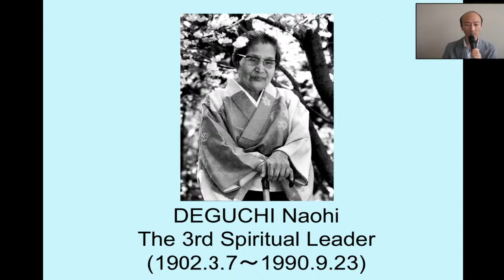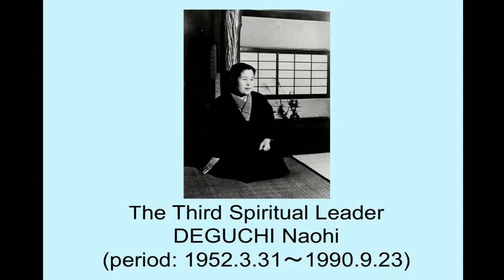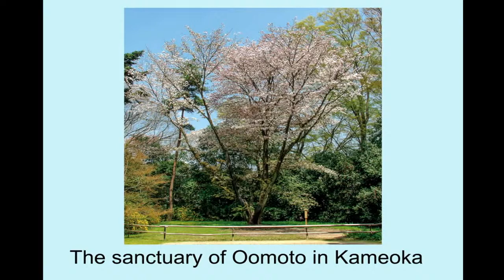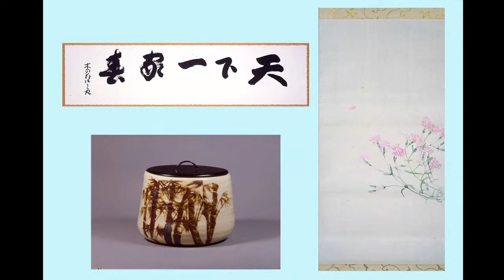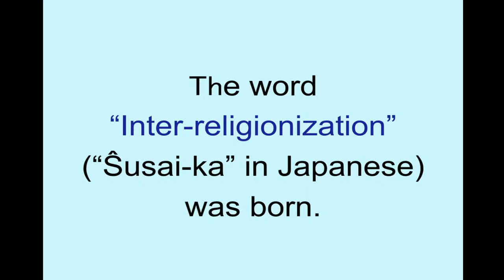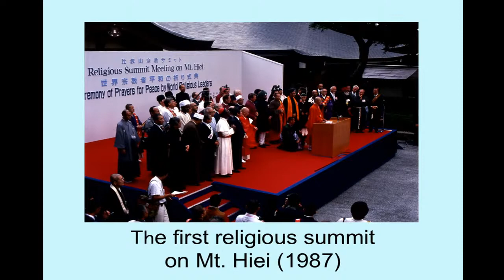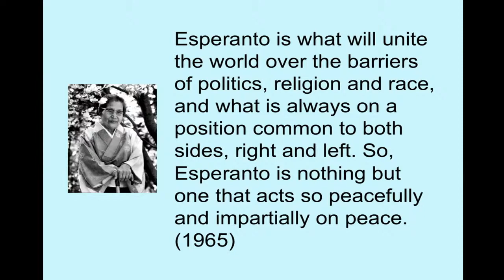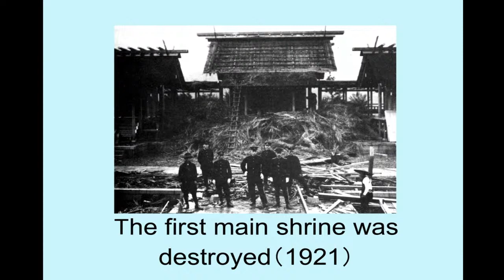Lecture about Oomoto 4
The 3rd Spiritual Leader Naohi Deguchi